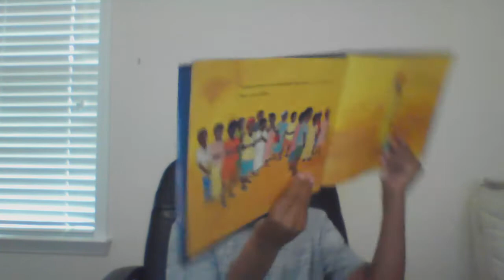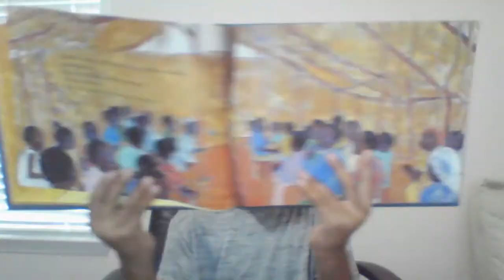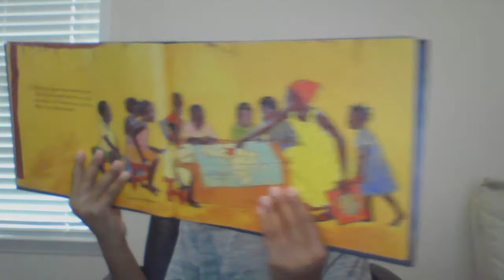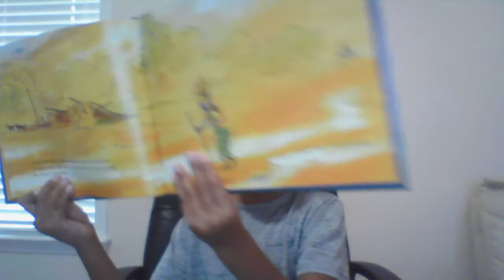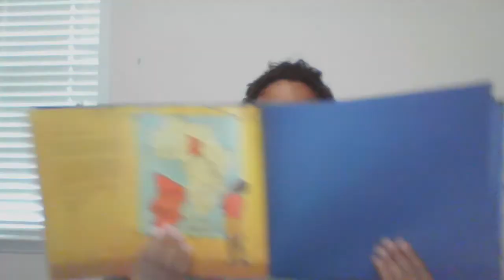Story time. Reading Rain School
Reading rain school.

Reading rain school relaxing for all ages especially for kids good bedtime story.